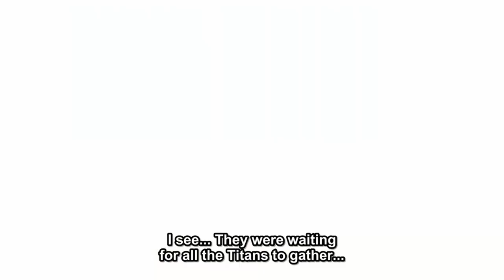Attack On Titan S3E15 - Marco Discovers The Truth About Reiner And Berthold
Back in season 1, Marco got eaten by a titan. After lots of hints and clues, we can finally see exactly what happened and why he got killed.